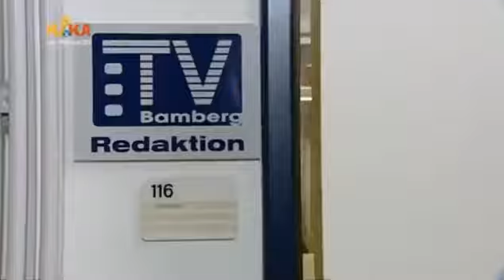Endlich Samstag Staffel 2 Folge 11 Alle in einem Bus